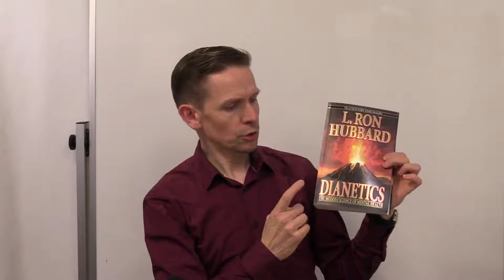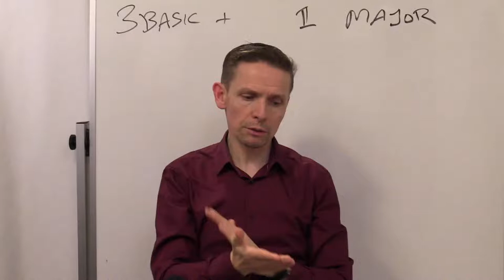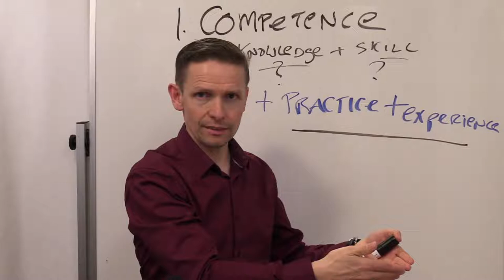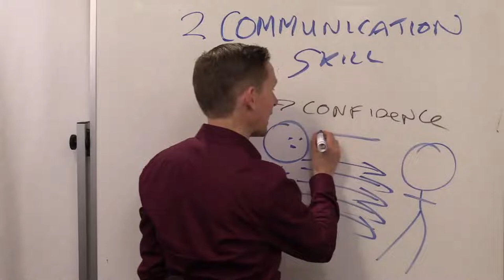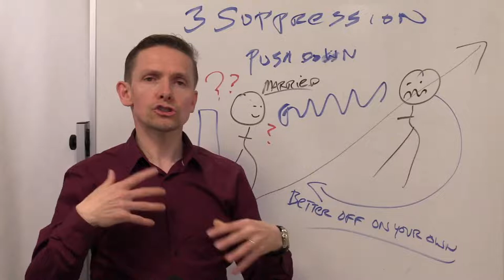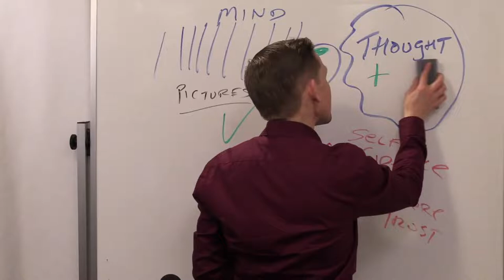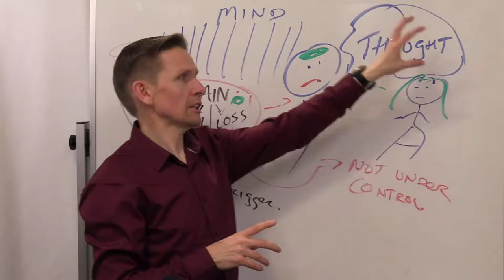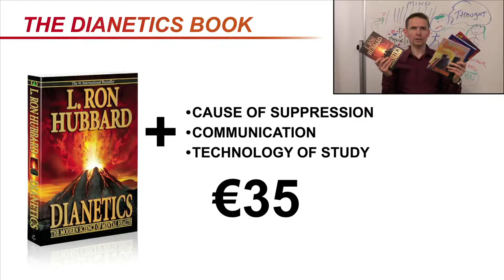ONLINE ZOOM WEBINAR: How To Achieve True Confidence.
✔️ Is lack of confidence causing you low self-esteem, self-doubts or fear of failure to the point it prevents you getting into action?

✔️Have you tried to improve confidence in vain, maybe over a drink, or some social trick you learned on the internet but then found it failed and your confidence levels went back to how they were?

If your answer was “yes” to any of these questions, I can tell you from experience that there IS a reason for this! There is a major HIDDEN FACTOR that could prevent you, or make it practically IMPOSSIBLE for you to improve your self-confidence.

In this talk, I'm going to tell you what this hidden factor is, and I'm going to be sharing my personal experience of a powerful technique I used to handle my own ability to have true confidence… and the results changed my life! In this free live talk, I’m going to share my personal struggle with confidence and exactly what I did to effectively build TRUE confidence.

Come join me for this free webinar and find out how!

This is an interactive workshop that can be watched online or you can come into our centre for a more personal experience. I really want to ensure everyone has the chance to ask their questions, there will be LIMITED SPACES so please book now so you don’t miss out.

Vincent Kelly
Life Coach | Speaker